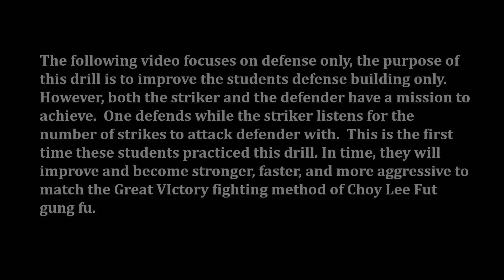HUNG SING FUT GAR DEFENSE DRILLS CARLOS